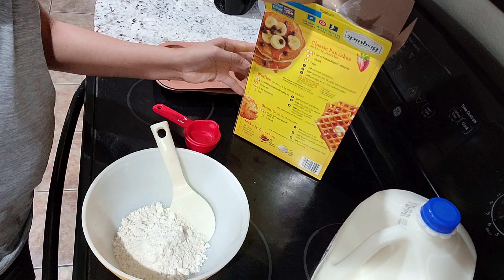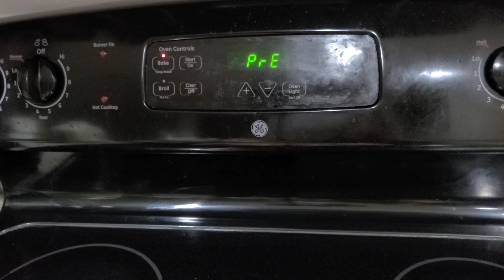Guess What I'm Gonna Make???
Ano kaya to? Please do watch guys!